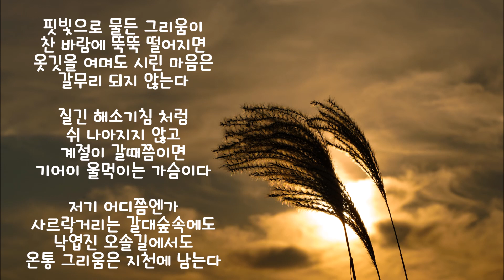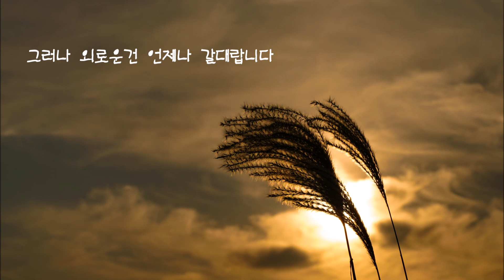조용필 - 바람과갈대